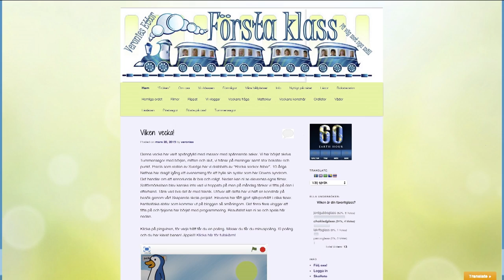Årets klassblogg i Webbstjärnan 2015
Veronies.se blev vinnare i tävlingsklassen årets klassblogg i Webbstjärnan 2015